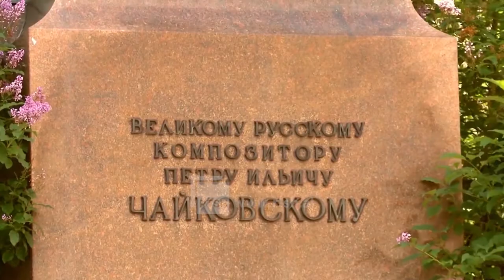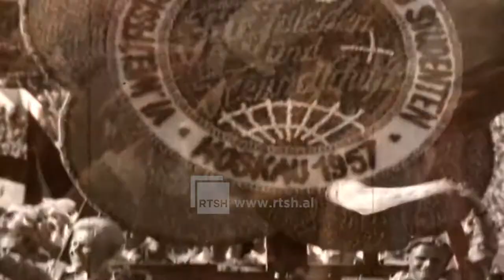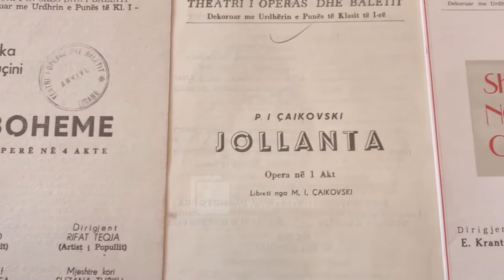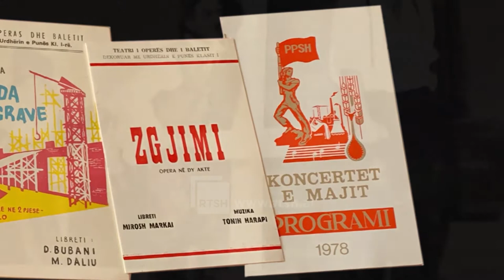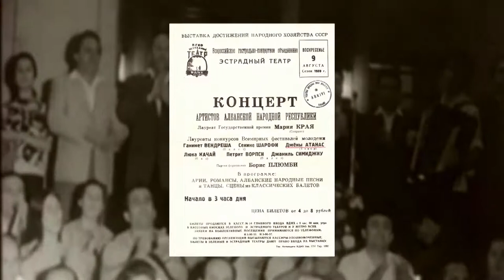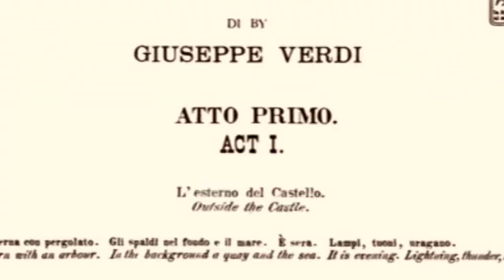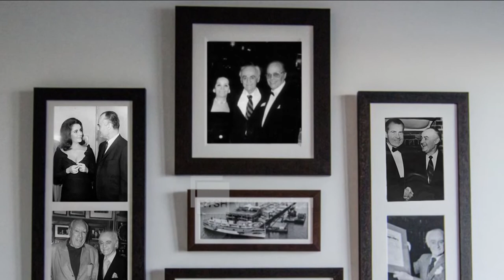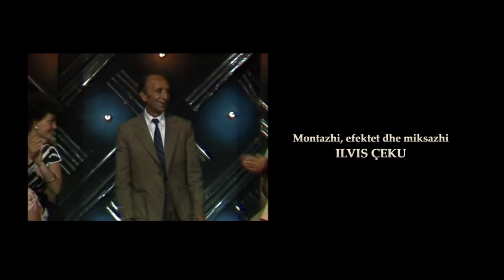RTSH DOKUMENTAR : XHONI ATHANAS DOKUMENTAR NGA ANXHELO XHAÇKA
XHONI ATHANAS DOKUMENTAR NGA ANXHELO XHAÇKA

Prodhim i RTSH, viti 2021. Skenari dhe regjia: Anxhelo Xhaçka. Karriera e tenorit Xhoni Athanas, vjen nëpërmjet një dokumentari që shoqërohet me këngët e interpretuara prej tij. Artisti i dhjetëra roleve, qindra shfaqjeve, koncerteve e turneve jashtë shtetit, është tenori që interpretoi kryerolin e historisë, Skënderbeun, në Operan e Prenk Jakovës.